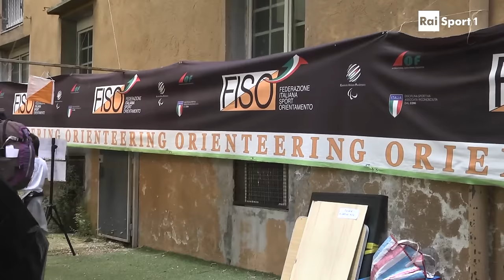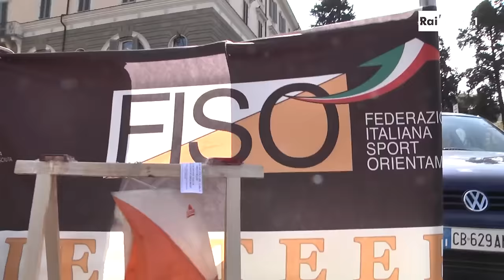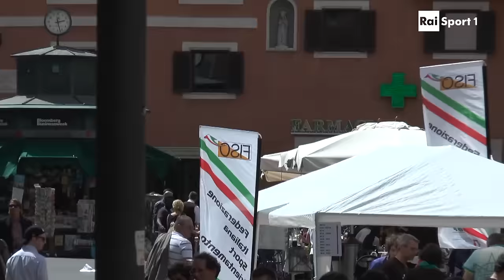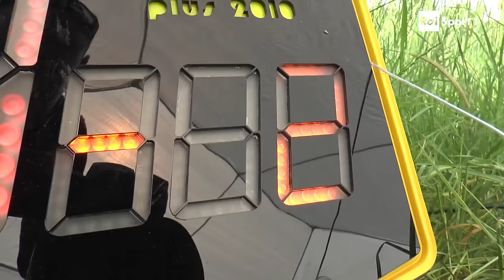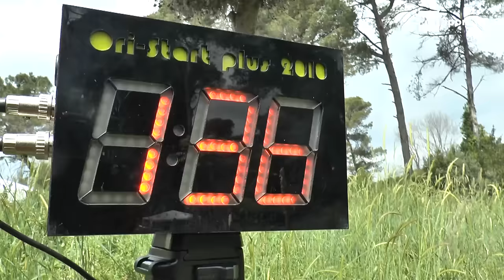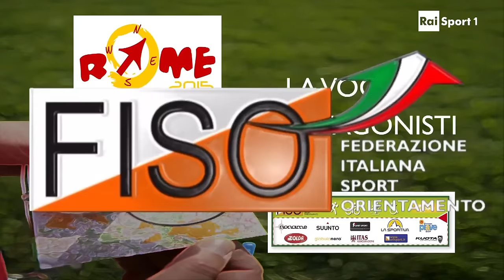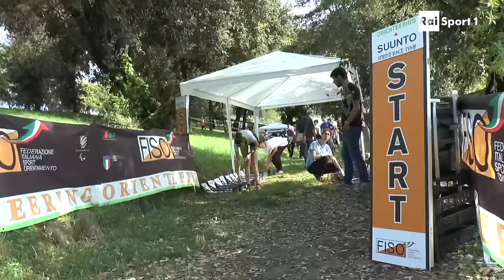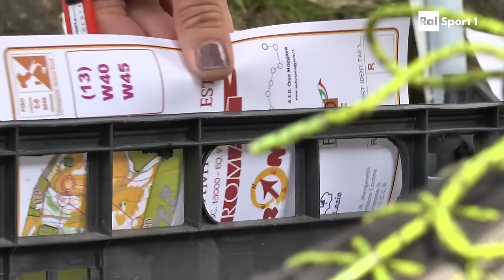"Rome Meeting Orienteering" Corsa Orientamento 2015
500 concorrente al via del Rome Meeting Orienteering 2015. Commento di Fabrizio Piacente e PIetro Illarietti. Montaggio Claudio Russo.